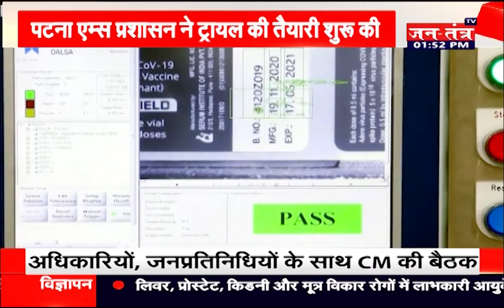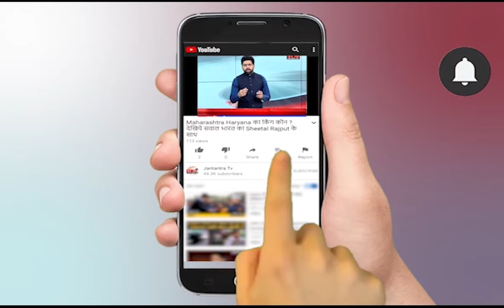Patna Aiims Hospital | 2 to 18 Years Vaccine Trials | DCGI | Covaxin Update | Bihar Corona News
About Video:
Amid an ongoing struggle to vaccinate all above 18, Bharat Biotech was on Tuesday recommended by an expert panel to send its COVID-19 vaccine ‘Covaxin’ for phase II and phase III clinical trial on children between the age of two and 18 years. An approval to vaccinate the younger population would be a major breakthrough as it would mean reopening of schools and normal classes. बच्चों पर कोवैक्सीन के ट्रायल की अनुमति पटना एम्स को मिल गई है. एम्स में इसी माह के अंत तक 2 से 18 साल तक के बच्चों का वैक्सीन ट्रायल शुरू होगा जिसको लेकर एम्स प्रशासन ने तैयारी शुरू कर दी है. इसके लिए चाइल्ड स्पेशलिस्ट की कमिटी के गठन बजी कर लिया गया है. एम्स के नोडल ऑफिसर डॉ संजीव ने कहा कि कोवैक्सीन का पहला ट्रायल भी पटना एम्स में  हुआ था और मिली जानकारी के अनुसार सब्जेक्ट एक्सपर्ट कमेटी ने भारत बायोटेक के कोविड-19 टीके कोवैक्सीन के दूसरे और तीसरे चरण के लिए ट्रायल की सिफारिश की थी, जिसके बाद अब इसके ट्रायल की मंजूरी मिल गई है.

In This Video:
Patna Aiims Hospital
2 to 18 Years Vaccine Trials
DCGI Approve for Trials
Covaxin Vaccine Update
Bihar Corona News Update